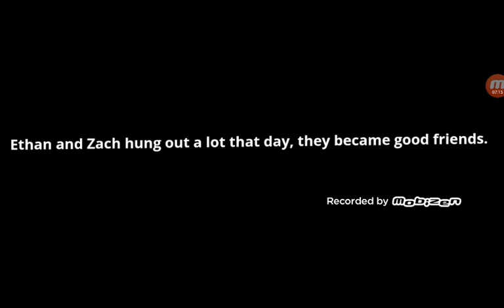Gacha High Ep-8 Season-1 (The New Student)